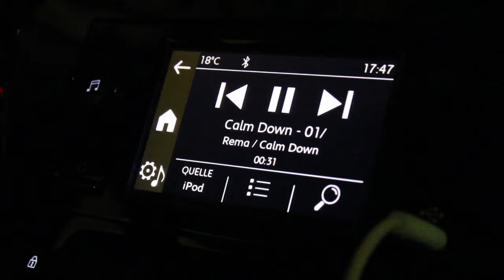HEAVYWEIGHT SCHLACHT BEI NFC 15 | SIMON SCHUSTER FIGHT VLOG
Am 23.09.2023 fand die NFC 15 statt und Simon Schuster stellte sich David Balevski in einer 3 Runden Schlacht!